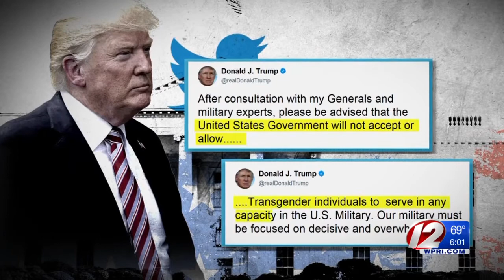Protesters take transgender rights to the RI State House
Kim Kalunian reports.